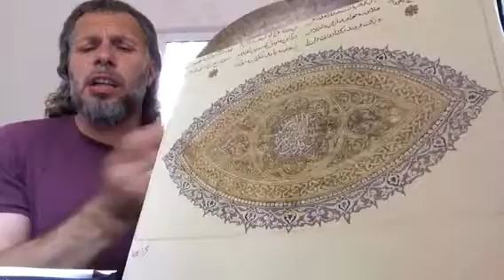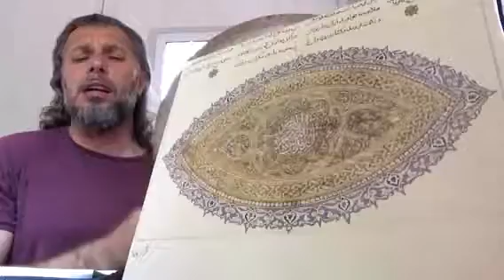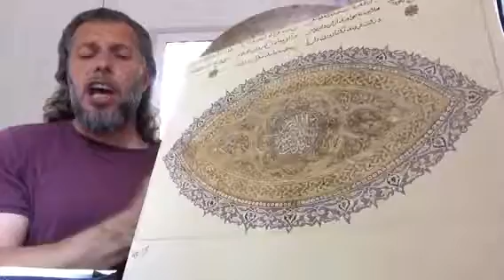SÜLEYMAN ŞAHİNTÜRK “” DONANDI HER YER KANDİLLER İLE HOŞ SAFA GELDİN ŞEHR-İ RAMAZAN “”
Söz: ( Rabbim yazan kişiden razı olsun )
Beste süleyman şahintürk
DONANDI HER YER KANDİLLER İLE
DOLDU CAMİLER MÜ’MİNLER İLE
ZİKR U TESBİHLER SAF DİLLER İLE
SANA EYLERLER ŞEHR-İ RAMAZAN
HOŞ SAFA GELDİN ŞEHR-İ RAMAZAN
AYLAR SULTANI CANLAR CANANI
ÇOK ŞÜKÜR GELDİ ŞEHR-İ RAMAZAN
ZİKR U İBADET MÜ’MİNLER İLE